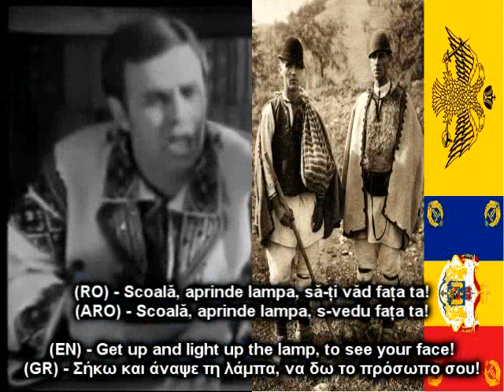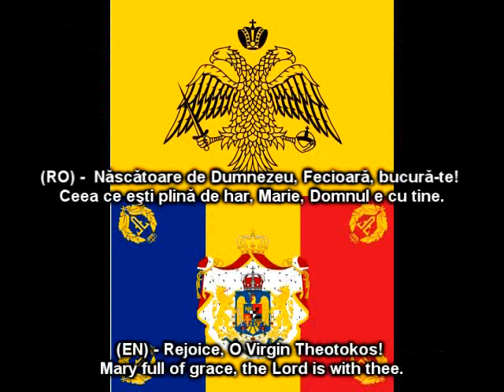Καρι μπατι νοαπτια - Στίχοι\Ζμποαρε - βλάχικο τραγούδι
(RO) -- Care bate noaptea la fereastra mea - Καρε μπατε νοαπτεα λα φερεαστρα μεα
(ARO) -- Cari bate noaptea la fireastra mea? -- Καρι μπατε νοαπτεα λα φιρεαστρα μεα

(EN) -- Who knocks at night at my window?
(GR) -- Ποιός ποιός χτυπάει νύχτα το παραθύρι μου;

(RO) -- Eu sunt Mărioară! Nu te speria! -- Εου σουντ Μăριοαρă! Νου τε σπερια!
(ARO) -- Eu hiu Mărioară! Nu ti spărâia! -- (hiu -- să fiu) -- Εου χιου Μăριοαρă! Νου τι σπăρâια! -- (χιου -- σă φιου)

(EN) -- Mary, it is me! Don't be afraid!
(GR) -Εγώ είμαι Μαριοάρα! Μην φοβάσαι!

(RO) -- Cine bate seara la fereastra mea? -- Κινε μπατε σεαρα λα φερεαστρα μεα;
(ARO) -- Cari bate seara la fireastra mea? -- Καρι μπατε σεαρα λα φιρεαστρα μεα;

(EN) -- Who knocks in the evening at my window?
(GR) -- Ποιός ποιός χτυπάει βράδυ το παραθύρι μου;

(RO) -- Scoală aprinde lampa, să-ți văd fața ta! --  Σκοαλă απρινντε λαμπα, σă-τσι βăντ φατσα τα!
(ARO) -- Scoală aprinde lampa, să-ți văd fața ta! -- Σκοαλă απρινντε λαμπα, σă-τσι βăντ φατσα τα!

(EN) -- Get up and light up the lamp, to see your face!
(GR) -- Σήκω και άναψε τη λάμπα, να δω το πρόσωπο σου!

(RO) -  Născătoare de Dumnezeu, Fecioară, bucură-te! -- Νăσκăτοαρε ντε Ντουμνεζεου, Φεκιοαρă, μπουκουρă-τε!
Ceea ce eşti plină de har, Marie, Domnul e cu tine. -- Κεεα κε εσχτι πλινă ντε χαρ, Μαριε, Ντομνουλ ε κου τινε.

(EN) -- Rejoice, O Virgin Theotokos!
Mary full of grace, the Lord is with thee.

(RO) -  Binecuvântată eşti tu între femei -- Μπινεκουβâντατă εσχτι του îντρε φεμει
şi binecuvântat este rodul pântecelui tău, -- σχι μπινεκουβâντατ εστε ροντουλ πâντεκελουι τăου,
(EN) -  Blessed art thou among women,
and blessed is the fruit of thy womb,

(RO) -- că L-ai născut pe Mântuitorul sufletelor noastre. -- κă Λ-αι νăσκουτ πε Μâντουιτορουλ σουφλετελορ νοαστρε.
(EN) -- for thou hast borne Christ the Saviour,
the Deliverer of our souls.

Citate pe care fiecare român trebuie sa le cunoască:

1) "România este Bizanţ după Bizanţ" - Η Ρουμανία είναι Βυζάντιο μετά το Βυζάντιο

2)"Astfel astăzi moldovenii, muntenii, valahii transalpini, mysienii, basarabenii și epiroții se numesc pe sine cu toții cu un nume cuprinzător nu «valahi» ci «români», iar limbii lor neaoșe îi spun «română»."
Έτσι, σήμερα Μολδαβοί, Βλαχία, Βλάχους των Άλπεων, mysienii, Bessarabians και epiroţii όλα αποκαλούν τους εαυτούς τους ένα ολοκληρωμένο όνομα δεν "Βλάχοι", αλλά "ρουμανικά", και neaoşe γλώσσα τους αποκαλούν "ρουμανικά".

De citit:

Izvoare privind istoria României - Πηγές για την ιστορία της Ρουμανίας - Fontes Historiae Daco-Romanae (4 volume)

Teologia Istoriei- Formarea Neamului Românesc - Ιστορία Θεολογία της Ρουμανίας Έθνος-σχηματισμό

παπάς Mihai Andrei Aldea: "Părintele Dumitru Stăniloae şi Istoria Românilor"